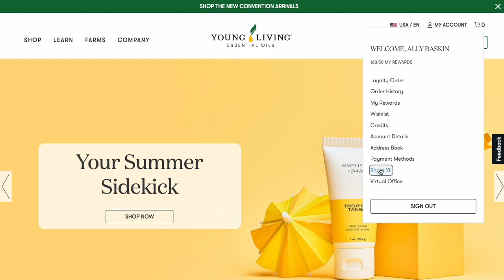How to Find Your Young Living Personal Referral Link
It is so easy to share Young Living with others! Just find and save your personal referral link!